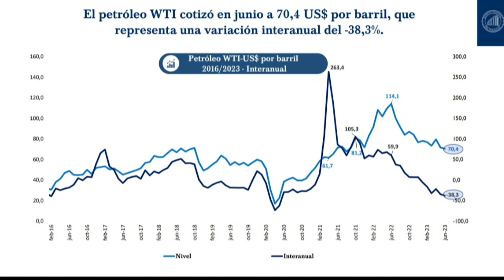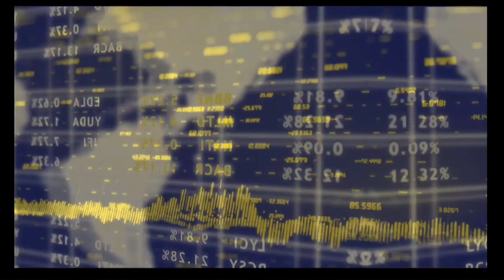GUSTAVO GEMÉNEZ | FERIA DE COMECIO ELECTRÓNICO | MONITOR ECONÓMICO | 5díasTV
Emitido el día Martes 11 de Julio  2023

Invitado del día:
- GUSTAVO GEMÉNEZ (Pdte. de la Cámara de Comercio Electrónico)